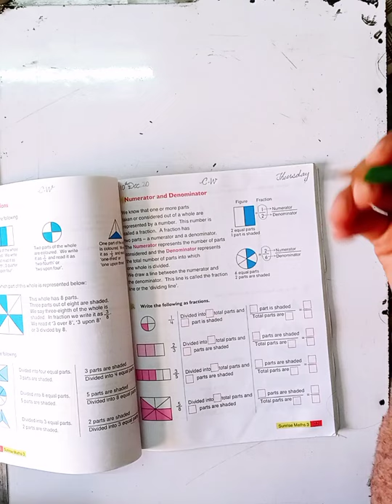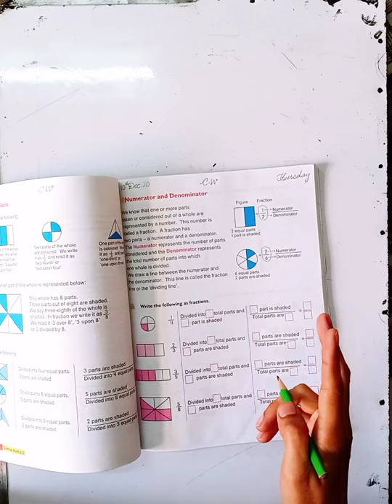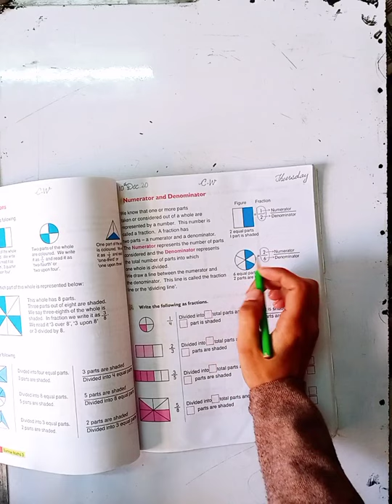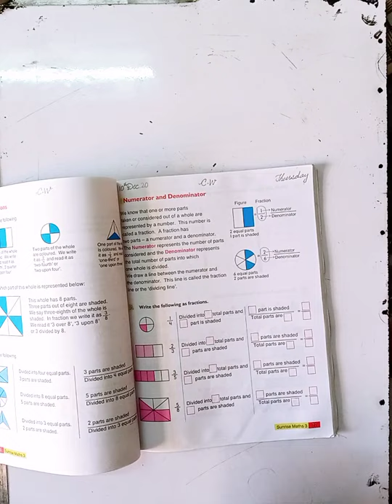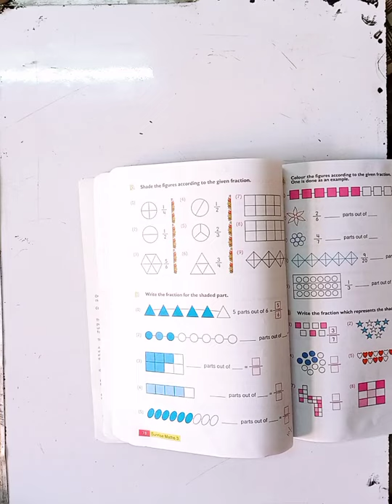Level 3 II Mathematics II Unit 8 (pp. 77-78) part 1 on book).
Dear students This video is about the level 3 Mathematics pp. 77-78 (part 1) on book.